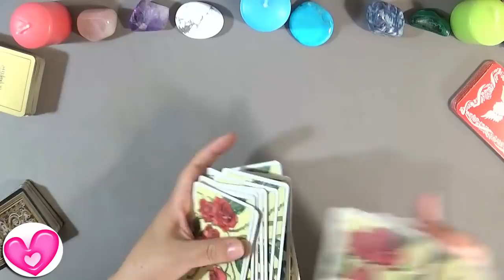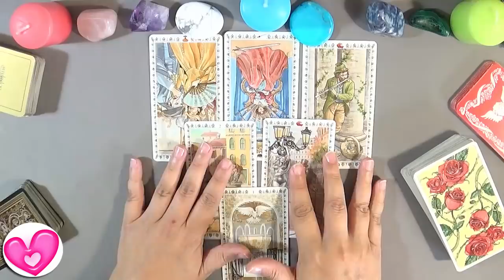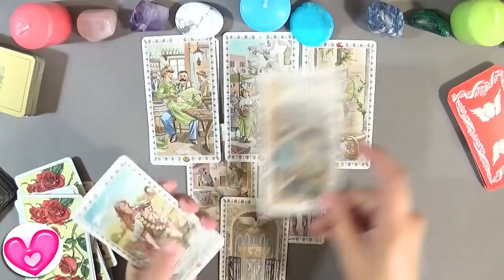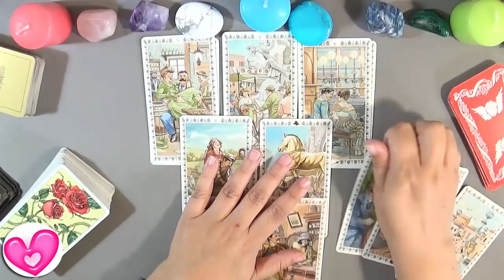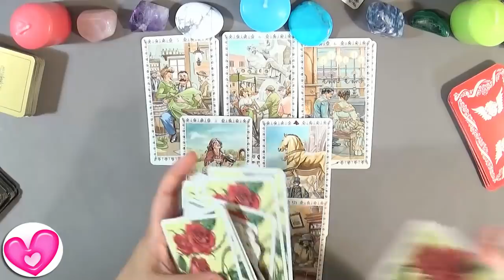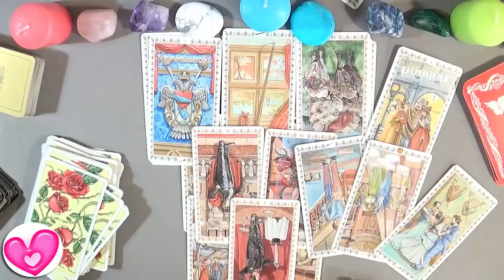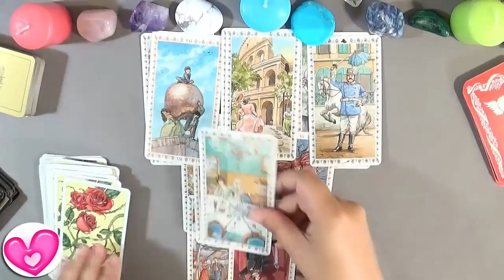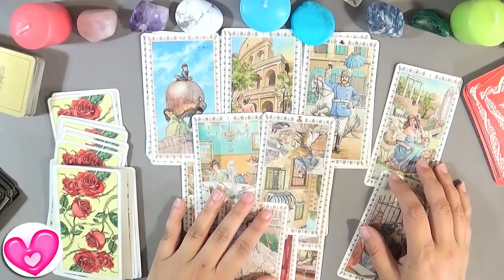😍 Piscis Historias de Amor 💋 Piscis Amor Mayo 2019 Tarot Guia Angelical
Tarot Piscis Amor Mayo 2019 por Mathie de la Guia Angelical.
Horoscopo para Piscis Mayo 2019 - Así que ¿Qué se viene este mes en temas de amor? Historias de Amor para Piscis hoy Revisamos 3 tipos de parejas distintas, así como 2 tipos de solteros o gente que estás buscando el amor: sean separados, divorciados o viudos; y también revisaremos el caso de tos los/las ex parejas.
Tarot Piscis amor mayo 2019
Imagen de pixel2013 en Pixabay